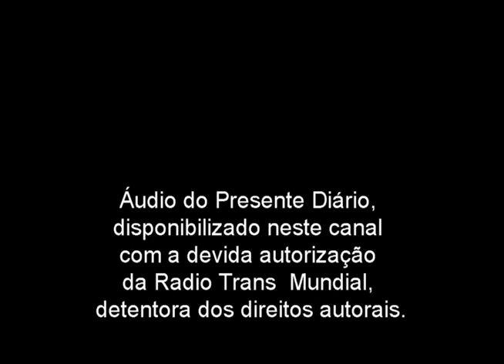Presente Diário 16.07.2021